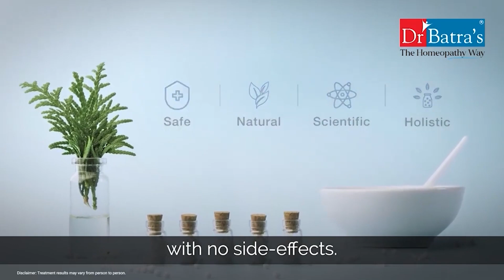মাইনে না পাওয়ায় শিশু রক্ষণাগারের কর্মীদের বিক্ষোভ